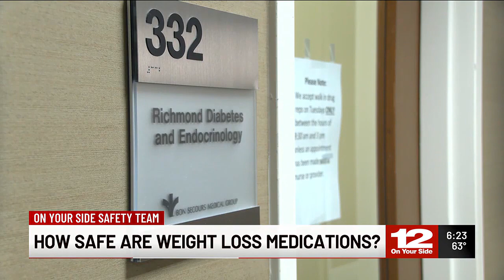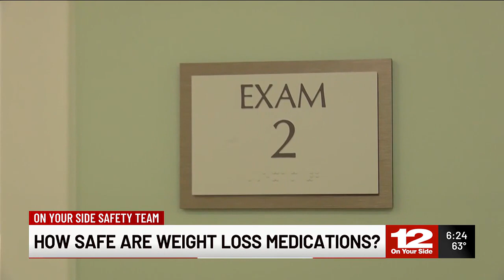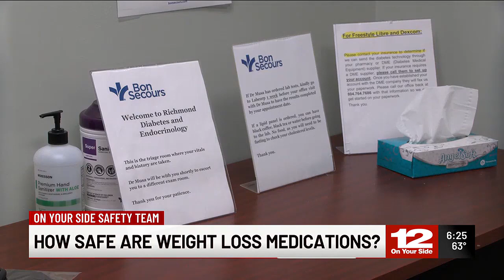What are the effects of weight loss medications?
Doctors say the medications work partly by slowing down how quickly food passes through the stomach, making you feel fuller longer.